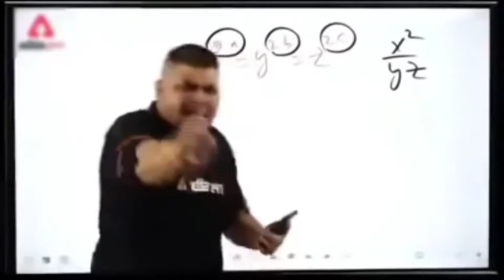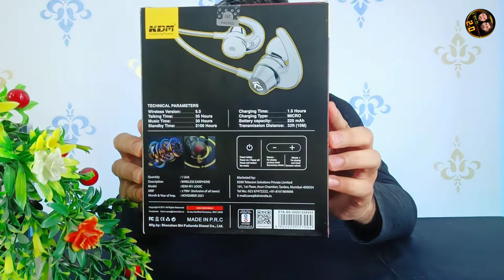KDM neckbend Logic series moda-W1 eirphone high bass unboxing and review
hello dosto mera name videk hi ham ish video me kdm neckbend ke bare me bataya he agar aap ko ye video pasand aye to pls like or subcribe jarur kijiye ga

kdm neckbend info

brand name           KDM
series                    logic
modal                   W1

TECHNICAL PARAMETERS
wireless versions           5.0
talking time                      35 H
music time                        30 H
stend by time                    2100 H
charging time                   1.5 H
charging type                   MICRO
Battery capacity              225 MAh
Transmission Distance    10 M

Which neckband design is best?
Which neckband is best in 2021?
Which neckband is best 2020?
Is KDM headset good?
Which neckband is best under 1500?
Which neckband is best in boAt?
Which neckband is best under 2000?
How is Ptron company?
Which is best neckband in India?
Are neckband headphones good?
Which is best wireless earphones under 1000?
What is KDM?
What is the price of KDM?
What is the price of KDM earphones?
Is boAt a Chinese company?
Which model of boAt Bluetooth is best?
Is boAt an Indian brand?
Is PTron made in China?
Who is the CEO of PTron company?
Who is the founder of PTron?